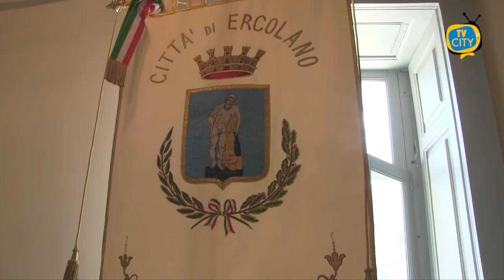Tari, Buonajuto: “Inviati oltre 900 avvisi di diffida per mancato pagamento”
Pugno duro del Comune di Ercolano per stanare gli evasori della Tari. Sono circa 900 gli avvisi di diffida per omessa denuncia ed i solleciti di pagamento che sono stati recapitati in questi giorni ad imprenditori e commercianti della città.
“Non è giusto che il servizio della raccolta dei rifiuti venga pagato soltanto dalle persone perbene”, sono le parole del sindaco Ciro Buonajuto in un video postato sulla sua pagina fb e rivolto alla cittadinanza.

Continua dunque senza sosta l’attività da parte degli uffici per ridurre le sacche di evasione della TARI.

Il Comune ha provveduto ad inviare a tutte le attività commerciali che non sono in regola con i pagamenti della degli anni dal 2015 al 2018 una diffida.
“Se entro 30 giorni non si richiede la rateizzazione del debito o non si estingue - prosegue Buonajuto - saranno emessi gli avvisi di accertamento e trascorsi i termini di legge arriveremo finanche alla revoca della licenza per le attività commerciali di chi non paga. Invito, quindi, tutti i commercianti, tutti gli imprenditori che hanno ricevuto questa diffida a non sottovalutarla, - conclude il primo cittadino - perché come vi ho promesso in questa storia andremo fino in fondo”.